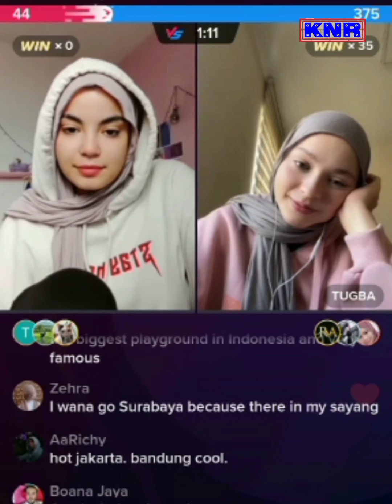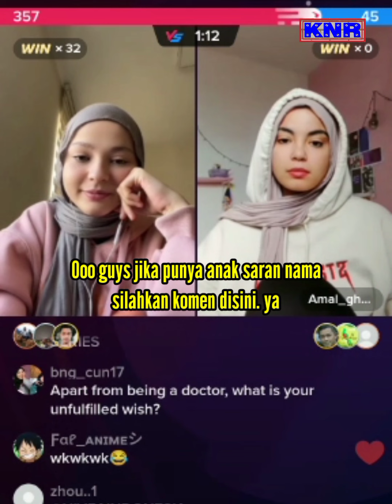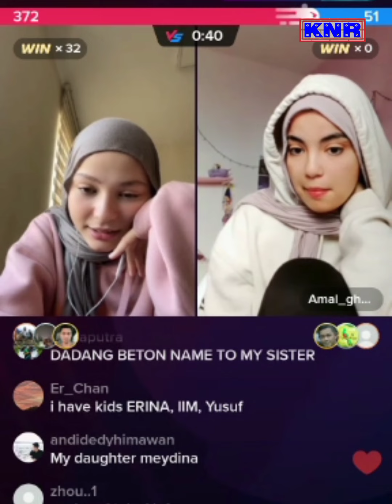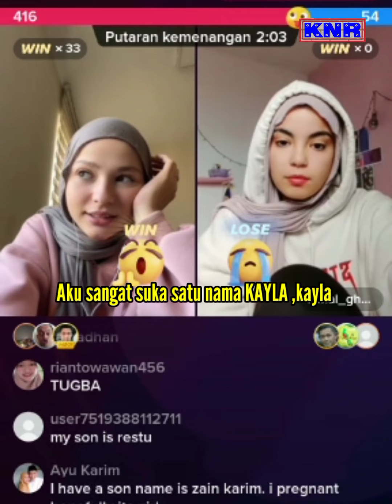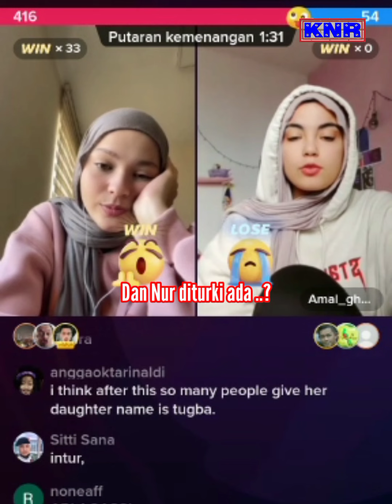Bikin Menohok‼️jawaban Tugba , do'i sudah minta saran nama anak guys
Jawaban yang bikin menohok padahal bercanda tapi ini merupakan sinyal yang positif , saat ditanya untuk jangka lama pilih tinggal di istanbul atao ankara , tugba malah jawab di Indonesia sambil ketawa
terserah guys pendapatnya
makasih